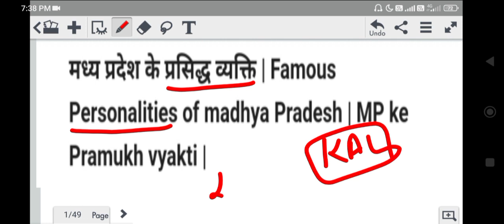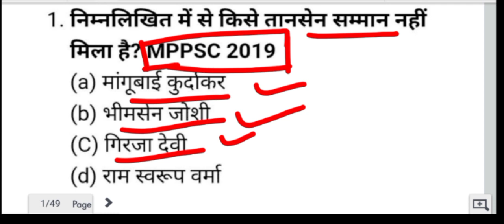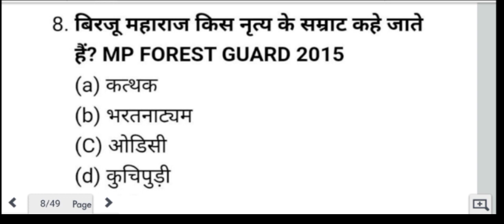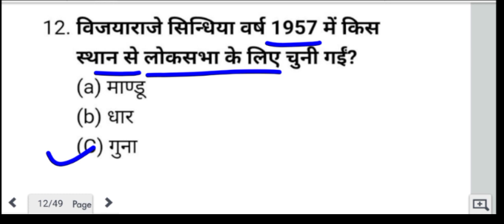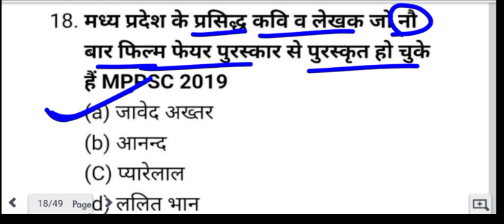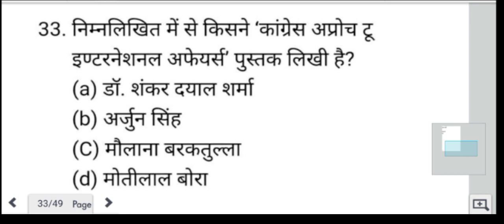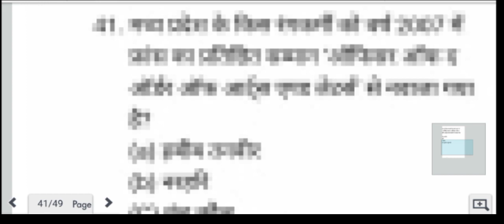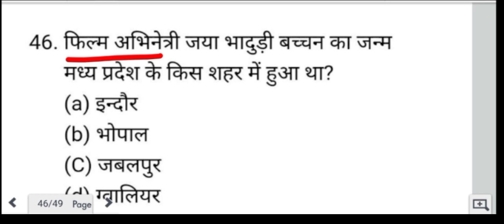vittiya saksharata quiz| MP Most Personality, MP के महत्वपूर्ण व्यक्तित्व |MPJK | by vikram sir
VITTIYA SAKSHARATA QUIZ l Part-40 RBI वित्तीय साक्षरता 2023 |class-9 Questions&answer| by Vikram sir

the aqureis:

mp most
mp most important gk in hindi
mp most important current affairs
2022
mp most wanted gangster
mp most popular places
mp most important gk
mp most gk
mp most wanted criminal list
mp most famous dish
mp most famous food
Financial Literacy Quizl Part-1| RBI Quiz
Competition 2023 |Model Questions &
Answers| vikram sir ganipur
Financial Literacy Quiz

Financial Literacy Quiz || RBI || Model Questions &
Answers; RBI Quiz Competition

vitiya
vittiya saksharata quiz
vittiya quiz vikram sir
vittiya bajar
vittiya saksharta kya hota hai
vittiya
vittiya prabandh
vittiya vivaran ka vishleshan
vittiya saksharta kya hai
vittiya prashasan
vittiya vivaran
Financi
LITERACY
Madel Questions b Anpwern

RBI quiz
rbi quiz in hindi
rbi prashanotari
rbi vittiya saksharata quiz

vittiya
Q
vittiya bazar class 12th
vittiya prabandh
Q vittiya sarkar
vittiya bajar
vittiya vivaran class 11
vittiya vivaran
Q vittiya prashasan

G 20 sammelan
g20 sammelan
g20 sammelan ramnagar
g20 sammelan 2023
g20 sammelan kya hai
g20 sammelan 2022
g20 sammelan 2023 kaha hoga
g20 sammelan uttarakhand
g20 sammelan in varanasi
el 59
g20 sammelan agra
g20 sammelan jharkhand

akhil bhartiya vit

akhil bhartiya vittiya saksharta
prashnottari
akhil bhartiya vittiya shiksha
prashnottari
prashnottari 2023
akhil bhartiya vittiya prashnottari
akhil bhartiya vittiya saksharta prashn
uttar
G vittiya saksharata quiz
Q vittiya saksharata quiz
Q vittiya saksharta quiz in hindi
Q vittiya saksharta quiz

vittiya saksharta quiz questions and
answers pdf
vittiya saksharta quiz competition

vittiya
vittiya saksharata quiz
vittiya bajar
vittiya prabandh
vittiya vivaran
Nel 96
vittiya prashasan
vittiya prabandhan
Financi
Literacy
G20
g20 current affairs 2023
g20 quiz 2023
g20 current affairs
g20
g20 summit 2023 india
g20 gk
g20 gk questions
g20 2021
g20 kya hai

G 20 शिखर सम्मेलन 2023
G 20 शिखर सम्मेलन मोस्ट क्वेश्चन 2023
जी 20 शिखर सम्मेलन 2023
जी 20 शिखर सम्मेलन क्विज 2023